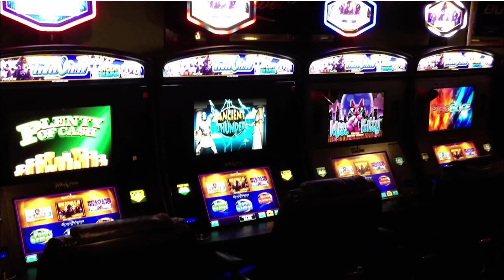The Jason Walker Show 11/16/2022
Tuesday talking Capital FB w/ coach Kyle Mihelish, our Performance of the Week and much more. Visit jasonwalkershow.com.